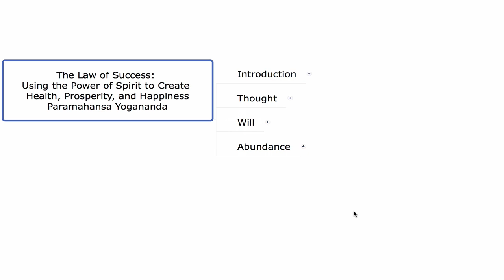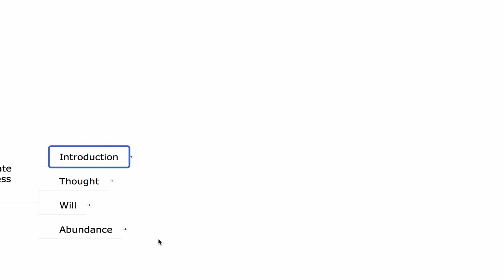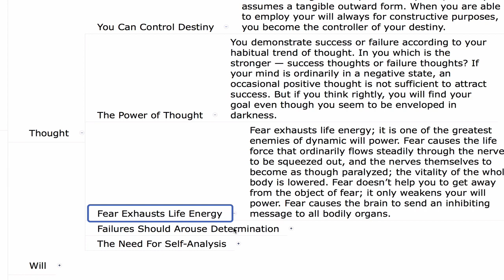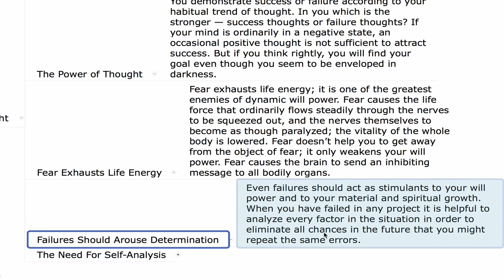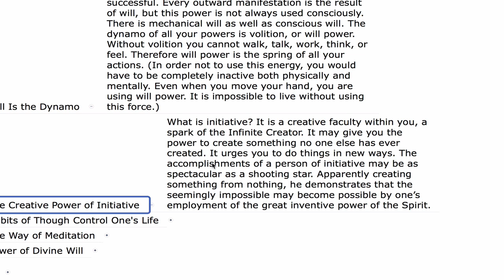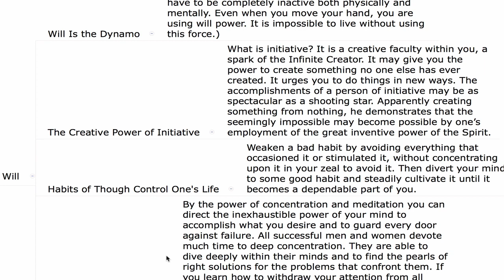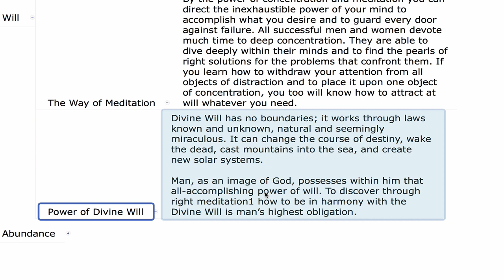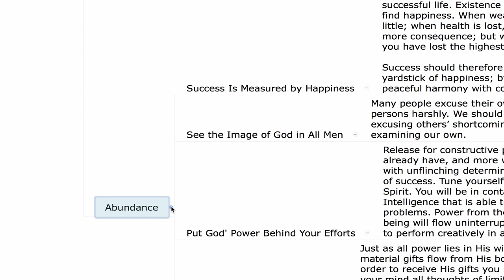The Law of Success by Paramahansa Yogananda (Study Notes)